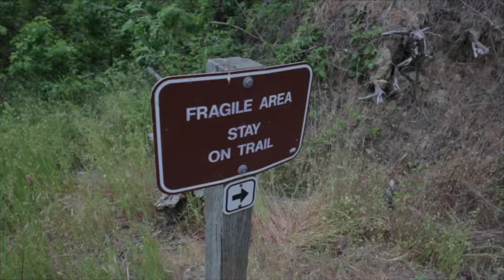Walk for ASL: Day 10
10th day of the walk and still going strong.  Walkers share their thoughts on the questions: "Should Deaf people and ASL continue to exist?"  and  "What do you think of this question?"